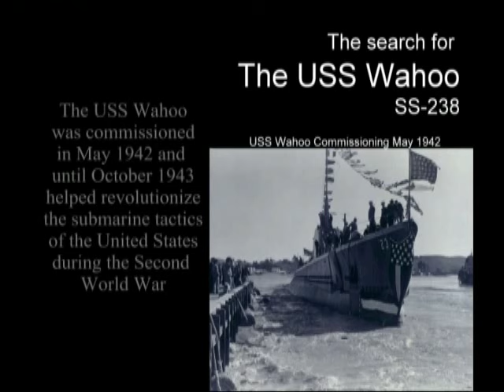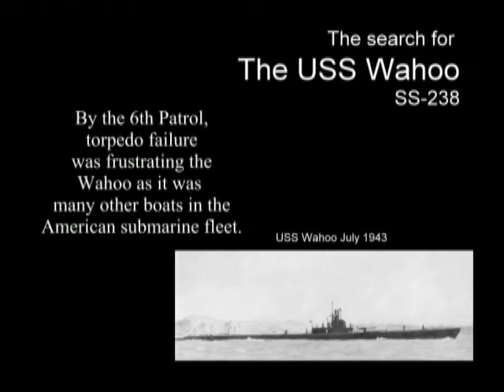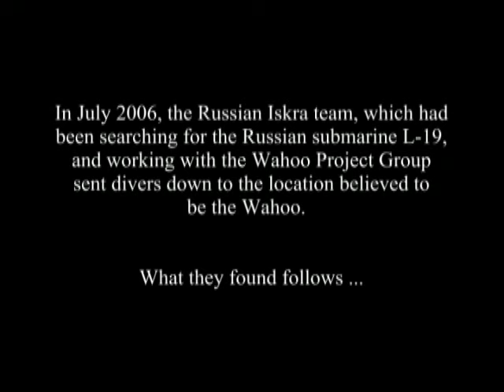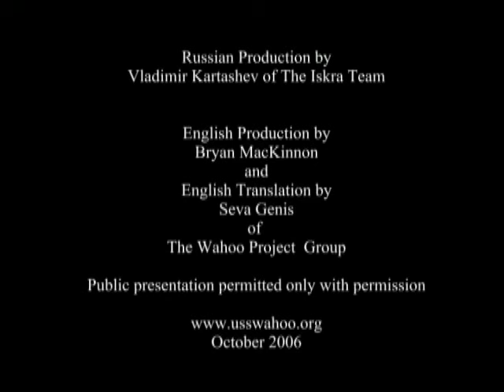USS Wahoo (SS-238) Search part 1 of 3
The Search and locating of the Submarine USS Wahoo (SS-238) part 1 of 3.
The USS Wahoo was the most famous American submarine of the Second World War.  This video tells the story of the decades long search search for her and eventual locating of her in 2006.

The video is provided in three parts including her history, people involved in the search, and underwater video footage of the wreck.  Underwater video is provided with Russian narration and English subtitles.